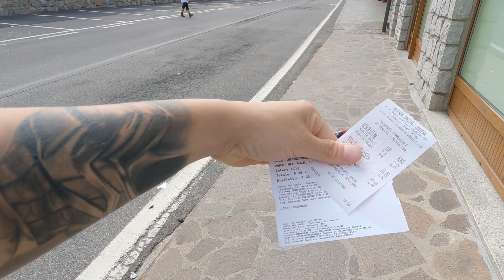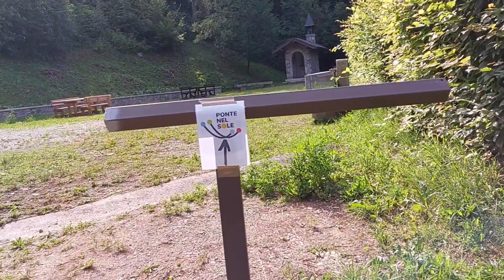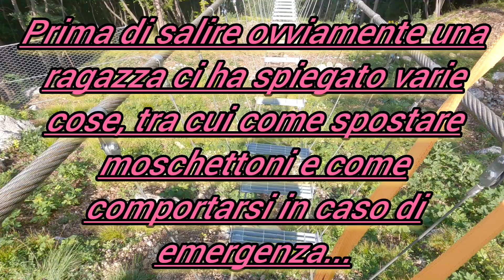Ponte tibetano più lungo del mondo! ponte nel sole dossena (bg)